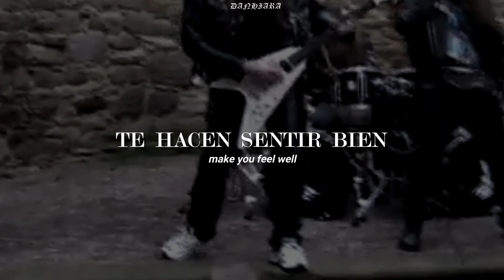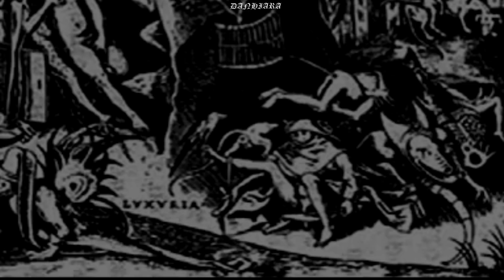「 Nocturnal ; Temples Of Sin │(esp + lyrics)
Nocturnal - Temples of Sin

⛧ álbum: Arrival of the Carnivore.

⛧ año: 2005.

⛧ país: Alemania.

⛧ miembros:

-  mayhem (Andy) ; vocales
- avenger (Daniel Cichos) ; guitarra
- vomitor (Nils) ; bajo
- hellbastard ; batería

metal subtitulado
metal subtitulado al español
metal sub esp
death thrash black speed metal satanic oath preventive war burn this town war of spirits merciless murder nuclear strike victorious night awakening the curse of souls violent revenge hellhunt atomic warfare slaughter is command death is the answer beast of hades disgracer dark rat eyes swarm of insects creation of the possessed hells forces storming evil storm from the graves rising demons tyrants of damnation preaching death perish in darkness crushing the bones taken by fire ripping knives blessed death ruthless darkness serpent death black ritual tower from a terminal death beneath a steel sky faceless mercenaries bleeding heaven damnators head circle of thirteen void dweller suppressive fire the iron throne  possessed sarcofago  necrophagia repulsion goatlord sadistic intent sodom toxic holocaust goatwhore desaster slaughtered priest nuclear revenge deathhammer ketzer witchburner nocturnal graves nifelheim